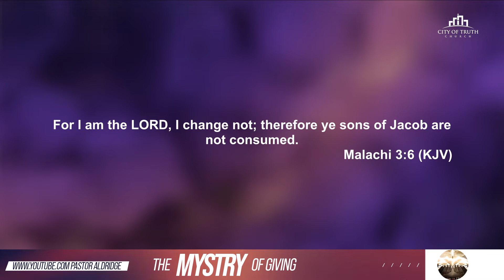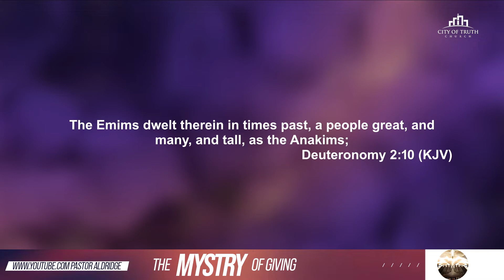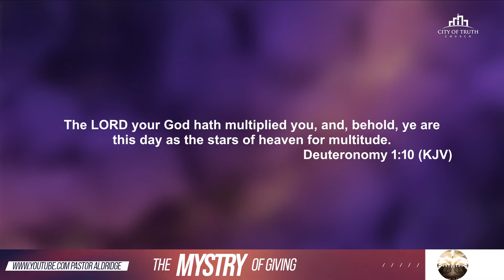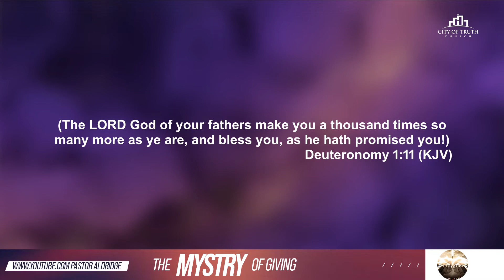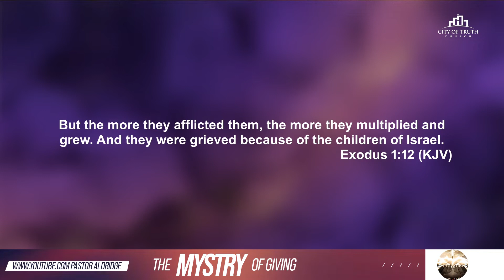THE MYSTERY OF GIVING// Pastor Aldridge//